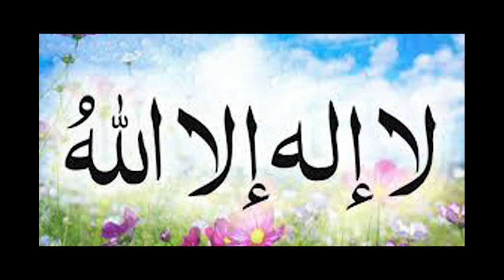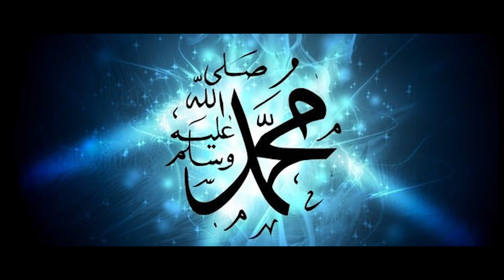Modou Ngum - Five Pillars of Islam (Official Music Video)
to produce and released the official music video for his new track, 'Five Pillars of Islam'.